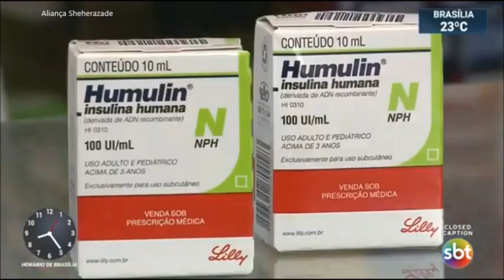SBT Brasil - 16 de Julho de 2019 - Melhores Momentos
Confira os melhores momentos do SBT Brasil do dia 16 de Julho de 2019 , com Marcelo Torres e Rachel Sheherazade.